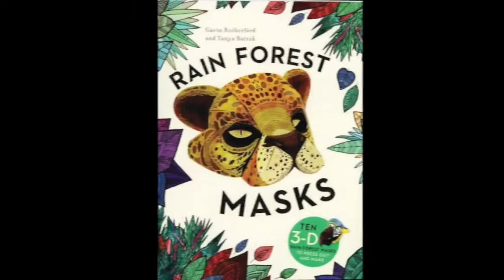More Usborne New Releases 2017